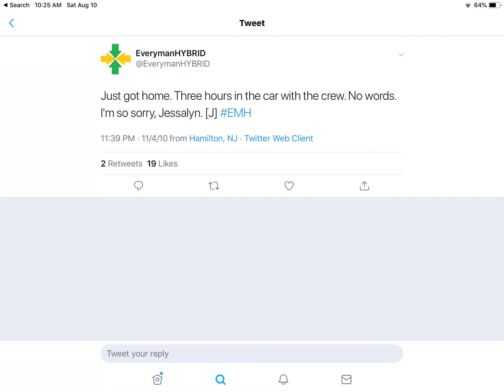EverymanHYBRID - Tweet #109 - November 4th, 2010